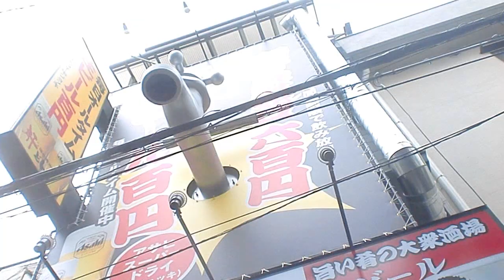大きな蛇口・肝どん道頓堀店の看板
大阪市中央区千日前の肝どん道頓堀店の大きな蛇口の看板です。